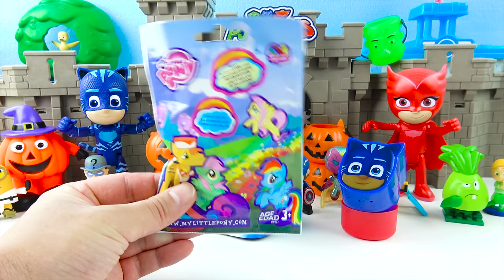PJ MASKS Toys Owlette Haunted House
PJ MASKS Toys Owlette Haunted House! Spoooky Halloween PJ Masks toy video. Evil Night Villain Romeo trick Owlette to Trick or Treat at a Spooky Haunted House.